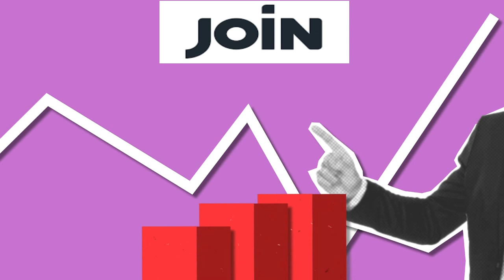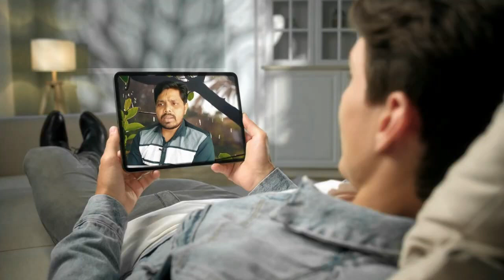Network Marketing में लोगो को ऐसे बुलाओ जॉइनिंग पर लाइन लग जाये | Direct Selling Business Invitation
✅इसे मैं ख़ुद Follow करता हूँ This is My Success Secret.
World Best Brand of Marketing Marketing Succes E-Book

networking marketing
passive income vivek bindra
prospecting network marketing
selling business
what is networking marketing
26 नेटवर्क मार्केटिंग
27 डायरेक्ट सेलिंग